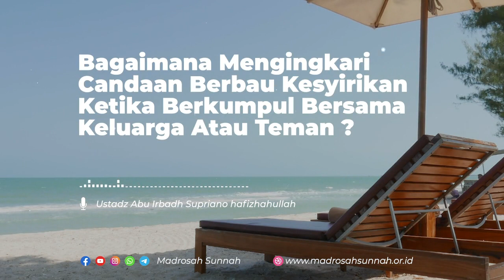Bagaimana Mengingkari Candaan Berbau Kesyirikan Ketika Berkumpul Bersama Keluarga Atau Teman ?